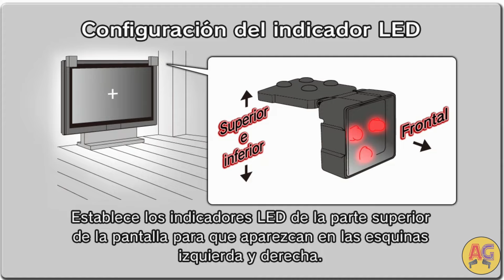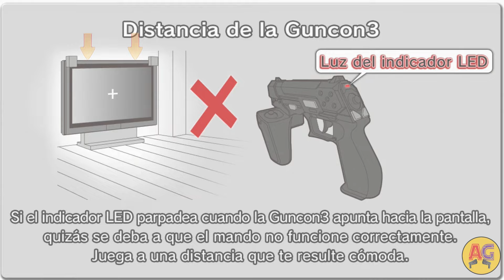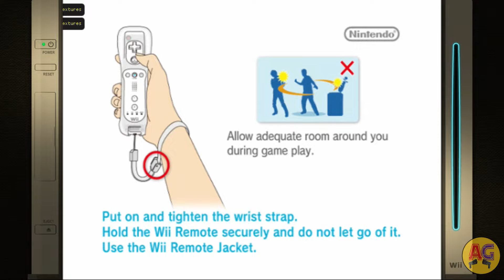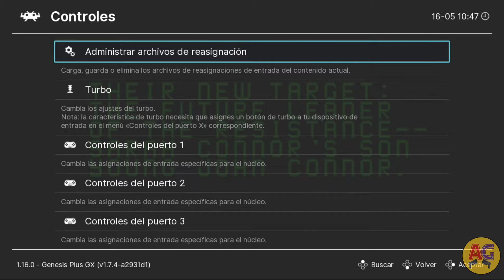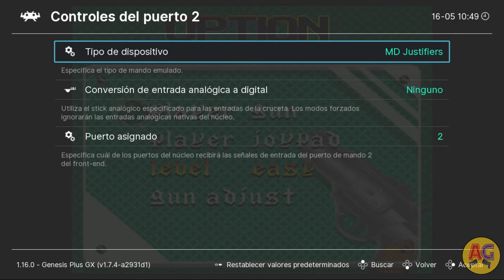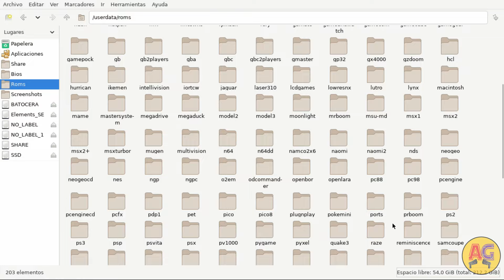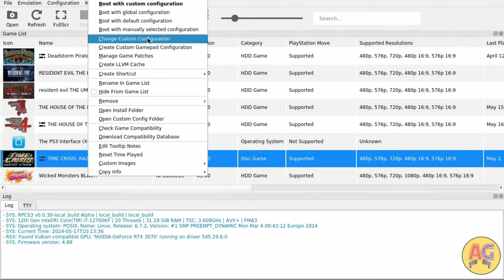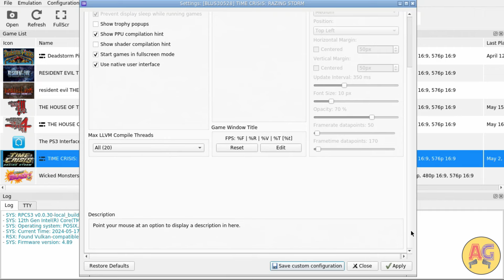Gcon3 funcionando en Batocera 39 -Tutorial- (compilación Lightgun Lunatics)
Hooola Gunner's,
Batocera está en continua actualización, en continua evolución, en la anterior versión, Batocera 38, tuvimos un primer contacto de compatibilidad de la pistola Gcon3 en este sistema operativo pero solamente funcionaba en el emulador de PlayStation 3. Ahora gracias a la posibilidad de poder calibrar la pistola desde emulation station la compatibilidad aumenta prácticamente a casi todos los sistemas o emuladores, quédate en este vídeo para verlo.
Un saludo gunner's.
Nos vemossss.
Enlace directo a archivos o datos de este video
🔥 ARCADEBROS🔥Fabricante de máquinas arcade. Recreativas completas, lowboy, bartop y mandos. Vuelve a disfrutar de los videojuegos retro.
➡️ Os dejo el enlace al grupo de Telegram "Top Light Guners 2" por donde solemos estar, Pochowandpoch el creador de Attack mode 738 GB, un servidor y mas de 1400 pistoleros virtuales, jeje.
Mi maquina Arcade:
Sistema operativo: Windows 10 Ltsc
CPU: AMD Ryzen 5 3600X
GPU: Nvidia GTX 1070 ti
RAM: 16 GB DDR4 - 3200
Sis. oper. carga desde: SSD M.2 120 GB
HDD: Seagate Barracuda 8 TB